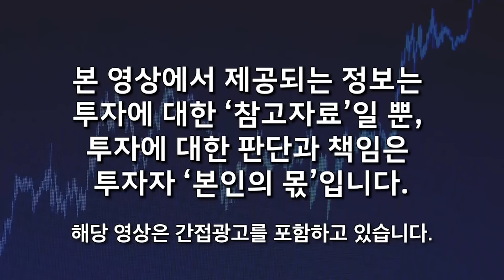비트코인 전략적 준비자산의 숨겨진 의미, 지금 가격으로 호들갑 떨지 마라, 지금 우리는 '판'이 뒤집히는 역사 속에 있다. 곧 큰 한방 온다 (오태민 작가 / 1부)